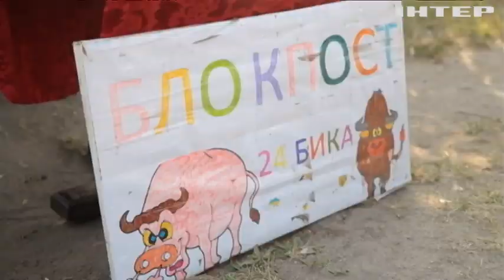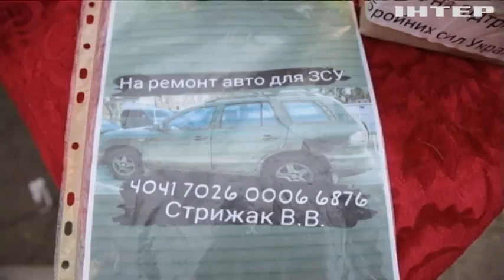У Кропивницькому маленький волонтер понад рік збирає кошти на підтримку українських військових